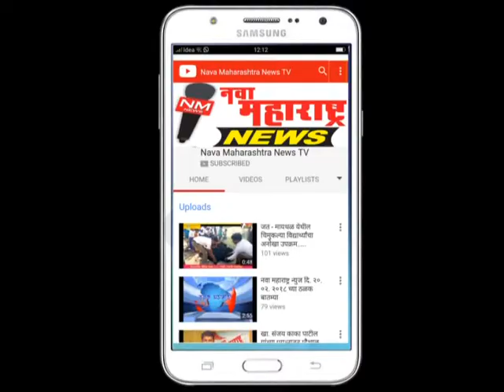कुंभोज : दक्षिणभारत जैन सभा विभागीय संचालक पदी अरुण पाटील :नवा महाराष्ट्र न्यूज